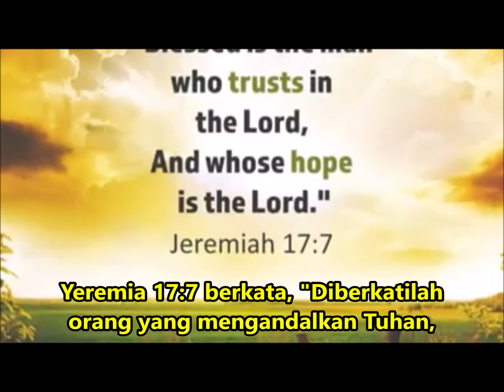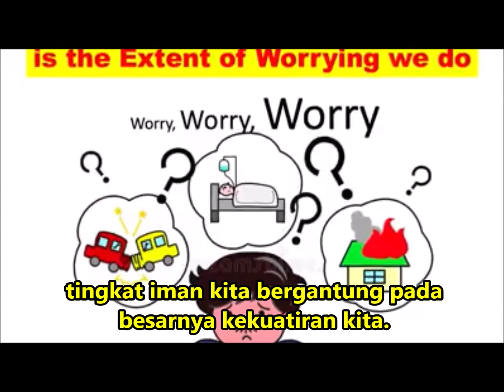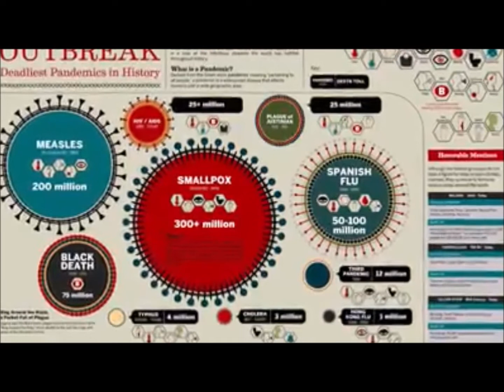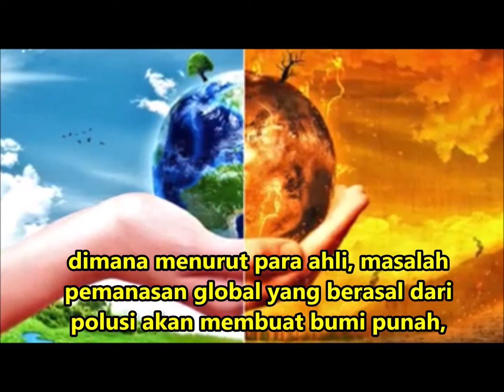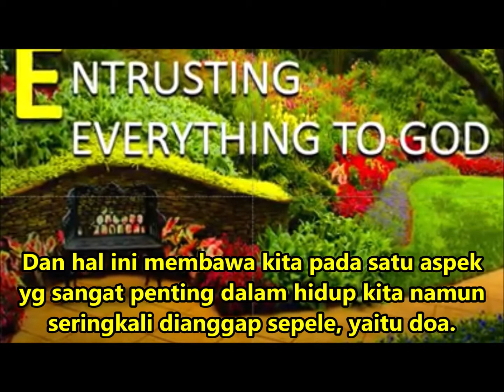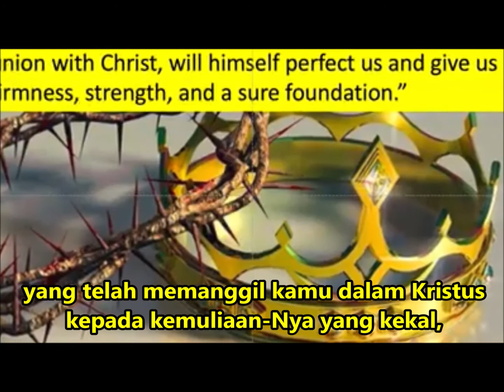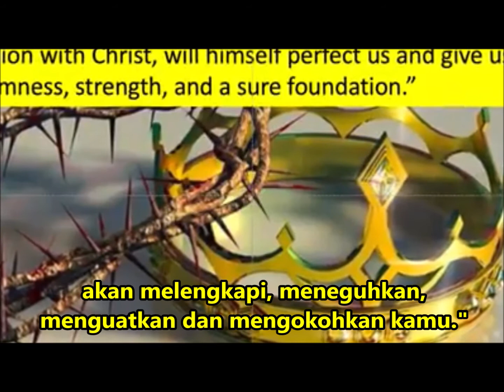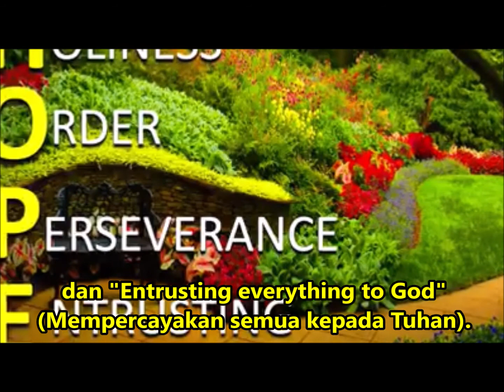Renungan Harian CFC - 15 Maret (dengan teks Bahasa) oleh Ketua CFC Bro. Bong Arjonillo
I only added Bahasa subtitles for CFC Indonesia.